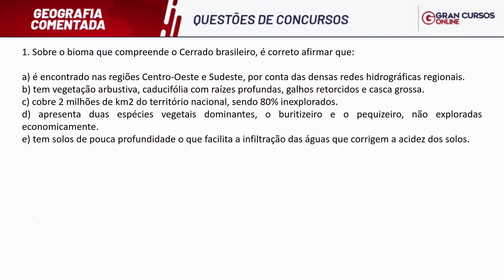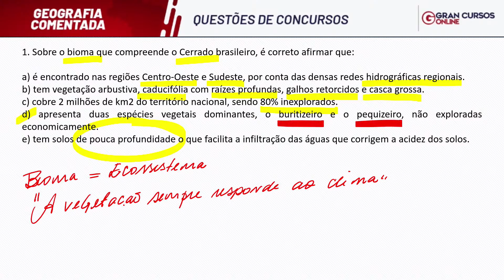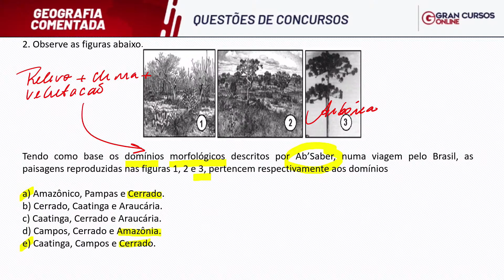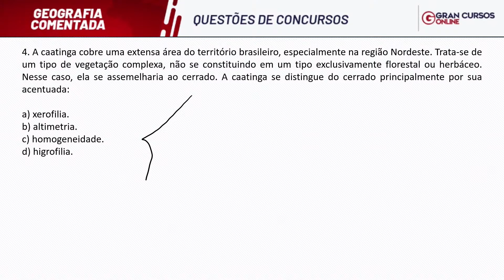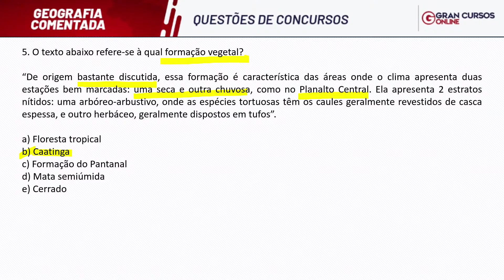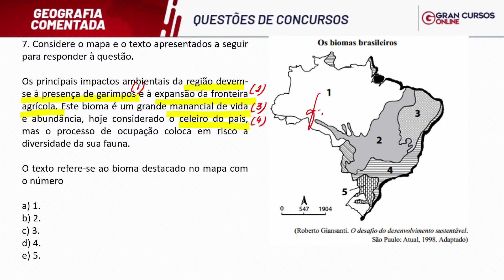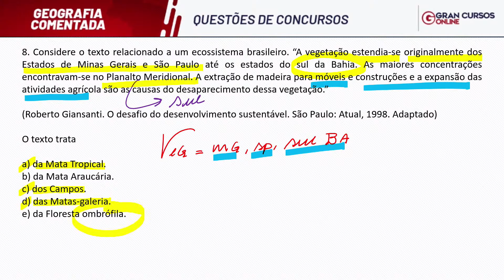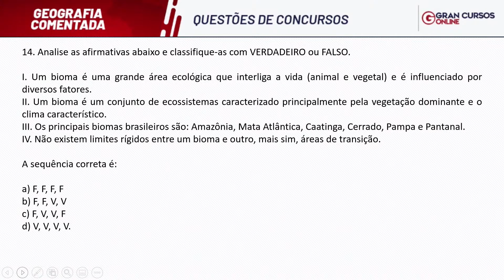Questões de Concursos | Geografia Comentada: Aspectos físicos do Brasil com Júlio Santos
Início: 04:24

A Geografia é uma Ciência voltada ao estudo do mundo e por ser uma matéria que costuma ser tema do ensino fundamental e médio, raramente deve ser encarada como uma matéria a ser estudada do zero.
Ou seja, sua preparação poderá ser mais voltada para rotinas de resolução de exercícios e revisões. Pensando nisso o professor Júlio Santos preparou um evento que acontecerá de forma quinzenal, o Geografia Comentada - Questões de Concursos.
A partir de terça-feira (21/06), às 20h, você aplicará seus conhecimentos do conteúdo a partir de questões que já apareceram em certames anteriores, dominará a matéria de forma clara e objetiva e poderá sanar suas dúvidas em tempo real.